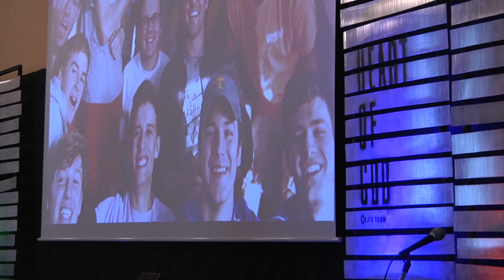Life Teen a Montserrat (març 2018)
Life Teen és un mètode de formació catòlica nascut als Estats Units que pretèn acostar als joves a Crist. Els dies 2, 3 i 4 de març va tenir lloc a Montserrat el Life Teen European Training 2018 amb presència de més de 200 joves catequistes.